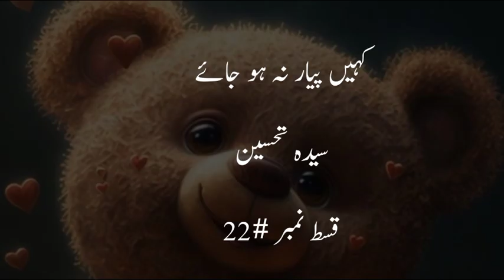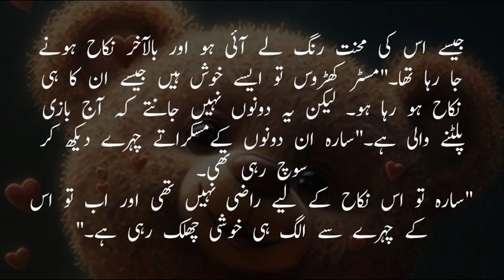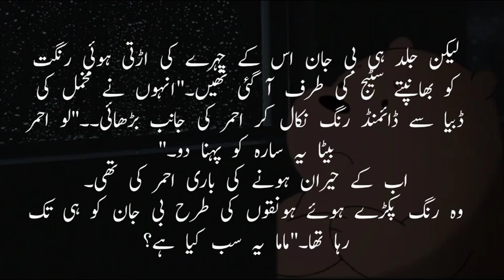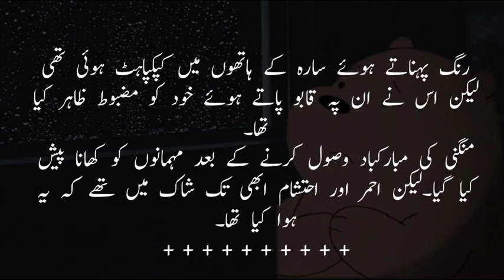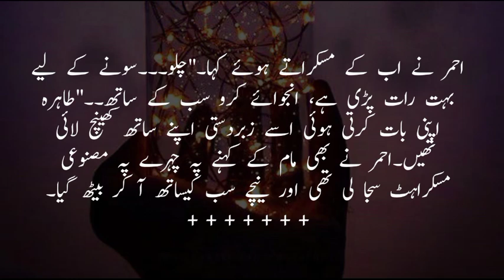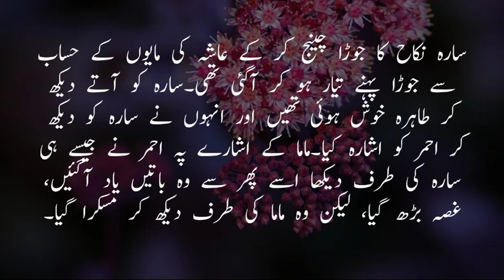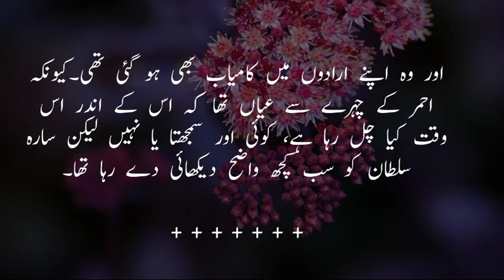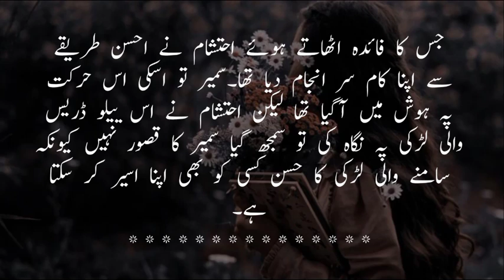Nikkah Postponed😱||KahinPyarNaHoJy|ST|Ep-22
Nikkah Postponed😱 |Ep-22

Kahin Pyar Na Ho jaye
by Syeda Thaseen
forced marriage Love story

Kahin Pyar Na Ho Jy